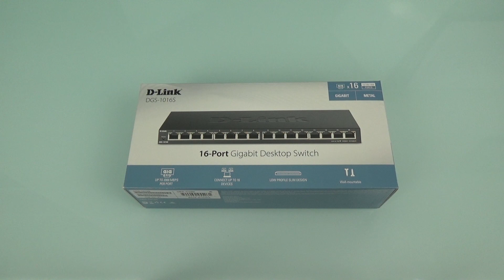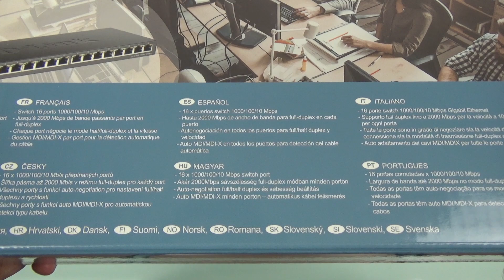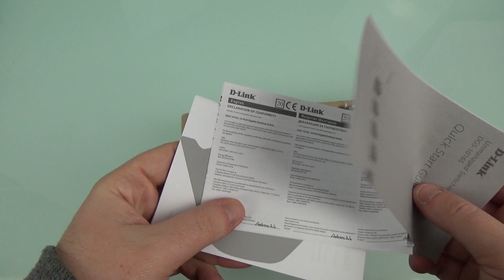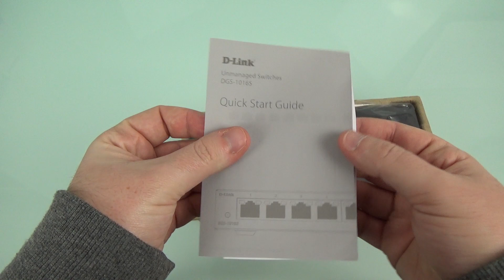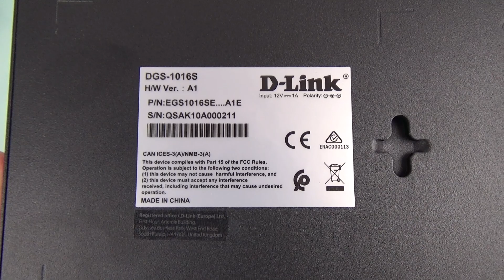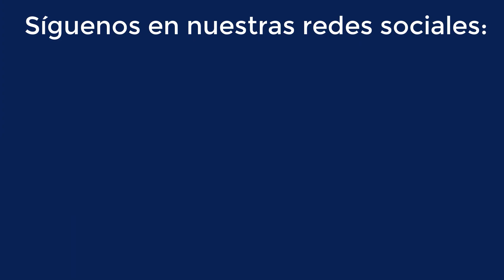D-Link DGS-1016S: Conoce este switch no gestionable con 16 puertos Gigabit Ethernet y tamaño slim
Este nuevo switch no gestionable tiene 16 puertos Gigabit Ethernet para la LAN, soporta QoS con 802.1p y 8 colas de prioridad, tiene soporte para Jumbo Frames de hasta 9216 bytes, pero no dispone de IGMP Snooping.

Este modelo tiene una caracasa metálica y un diseño ultrafino, para colocarlo en la entrada de la casa donde están todas las tomas de red, y ubicarlo perfectamente sin tener problemas de espacio. Este switch es totalmente silencioso ya que no dispone de ventilador, la refrigeración es pasiva gracias a su carcasa metálica.